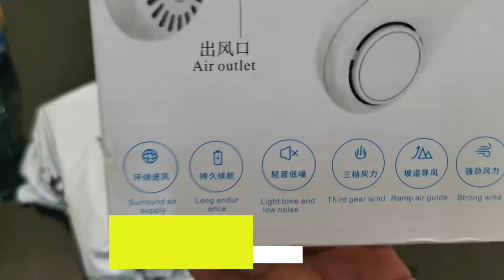Portable Neck Fan